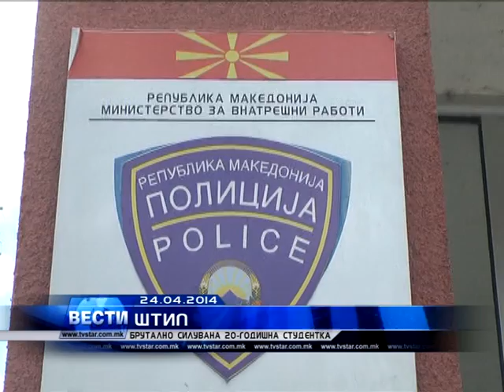SILUVANA DEVOJKA 24 04 2014